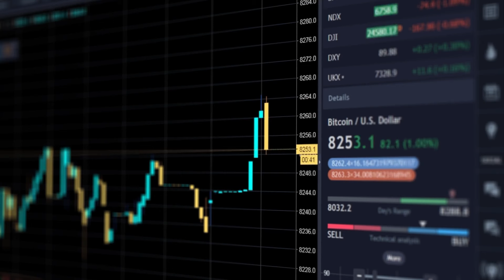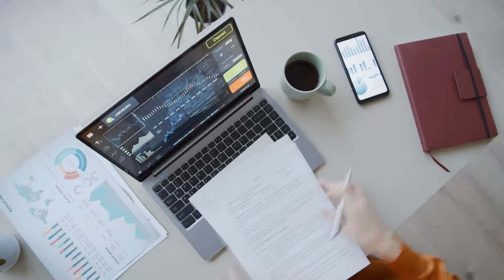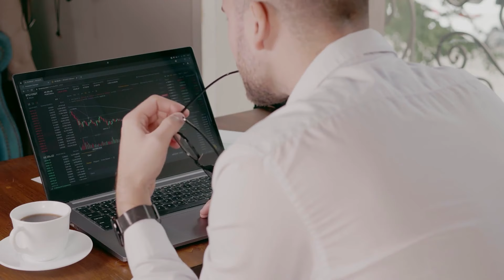How To Keep EMOTIONS Out of Trading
In this Forex trading video, Etienne discusses how to keep emotions out of trading. Doing this is a challenge to many traders but you'll find out if it's totally possible to set aside emotions in trading.

Chapters:
00:00 How To Keep EMOTIONS Out of Trading
00:33 Trade low size
01:02 Have a defined process
01:39 Do a self-check every morning
02:45 Learn to deal with emotions
04:09 Understand the real cause